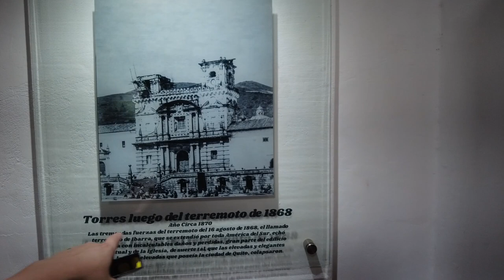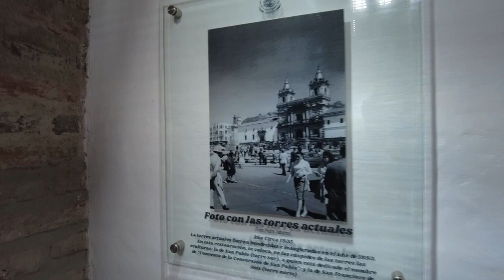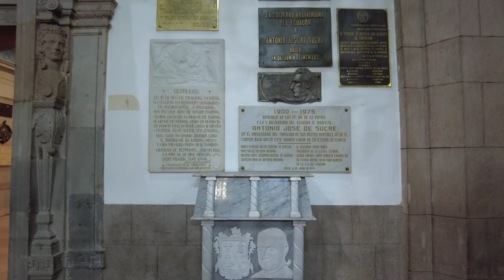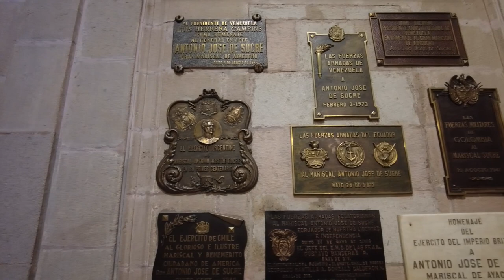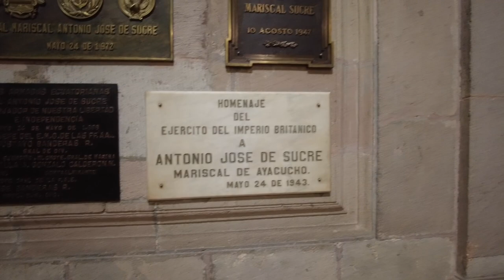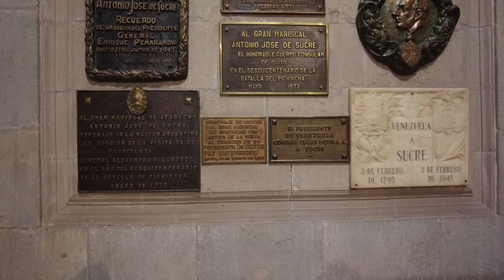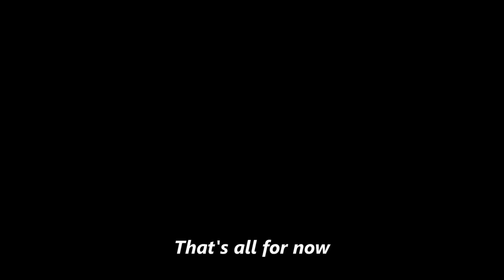Visiting the Great City of Quito, Ecuador for the first time!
Quito, Ecuador is one of the great cities of the world.  With a long and storied history dating back thousands of years and spanning the rise and fall of several empires and civilizations, Quito is awash in historically significant sites to visit.  We arrive in this great city after a rainy bus ride from our stop-over in Riobamba, and after a day or two settling in, we head out to see the historical center of this wonderful city.  Come along!